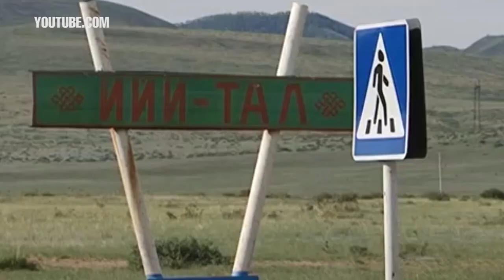Большегрузам въезд запрещен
Большегрузам временно ограничат движение по дорогам республики. На месяц в Туве ограничат движение транспортных средств с осевой нагрузкой больше 4 тонн.